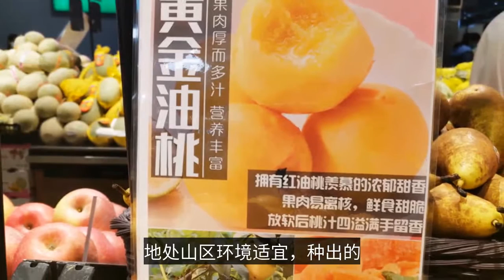曾经红火的进城买房，为什么越来越“遇冷”？农民：答案很现实